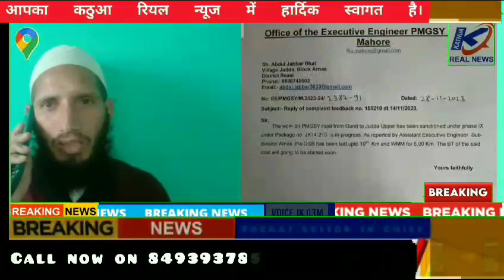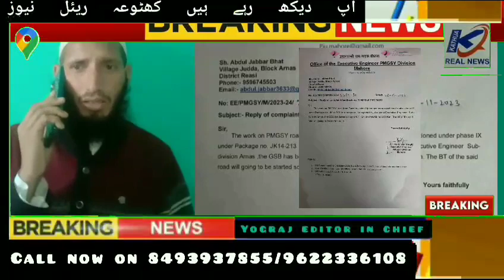Morning(06/12/2023) Headlines in Urdu.